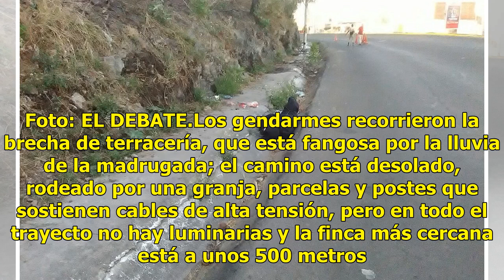Localizan cadáver embolsado en Jalisco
Jalisco.- El cadáver de una persona envuelta con bolsas de plástico fue encontrado en una brecha cercana al Rancho Los Tres Gallos, en Tlajomulco de Zúñiga. Fue cerca de las 8:30 horas de este lunes cuando las autoridades recibieron un reporte de la presencia de una bolsa negra con figura humana en ...